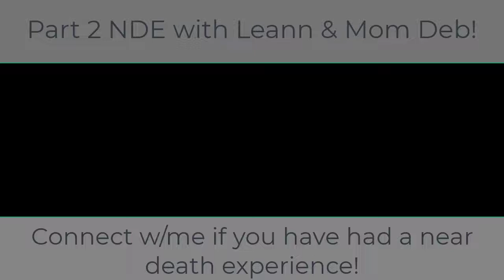Leann and Mom Deb NDE PART 2!!!!!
Last week we heard Leann's story about her NDE when she was 4 years old. Today we look into her Mom's story (Deb) around her daughter's near-death experience.  Over the thousands of readings I have done, I have continually heard that a living loved one feels guilty. The message from the other side is clear and consistent "Let go of the guilt." "Live and know they are safe and happy"
I would suggest you look into part 1 if you haven't watched that yet.

If you or someone you know has had a near-death experience, I would love to connect and interview you as well.